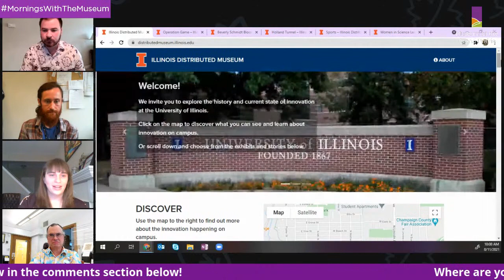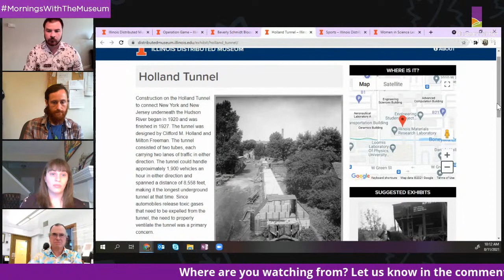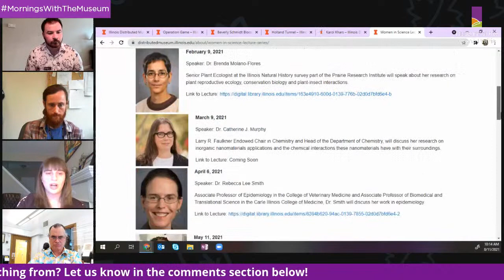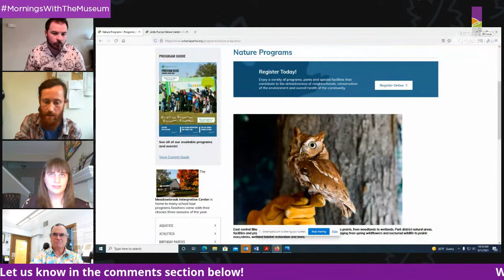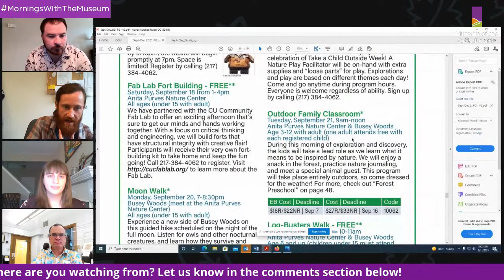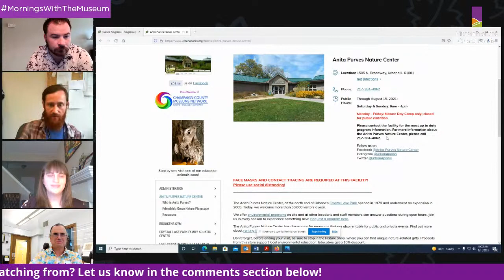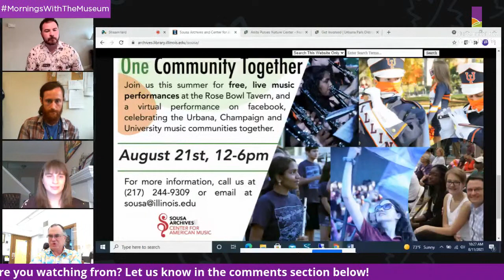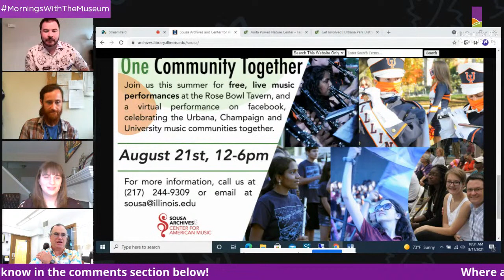Mornings with the Museums - August 11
Join us for another "Mornings with the Museums" program! The theme for this month is "Fantastic Friends Pt. 3" as we will have more friends from the Champaign County Museums Network tell you all about these great local institutions!